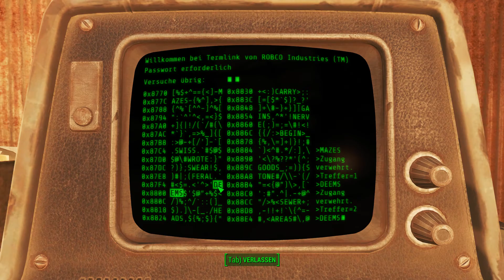Fallout 4 Let's Play Deutsch 028 Ein Tag auf dem Markt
Ein Tag auf dem Markt